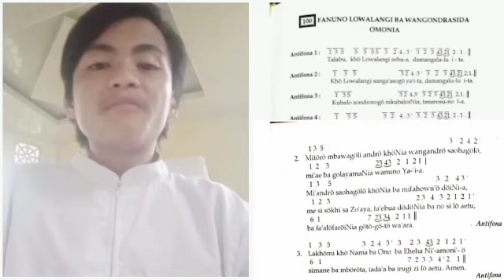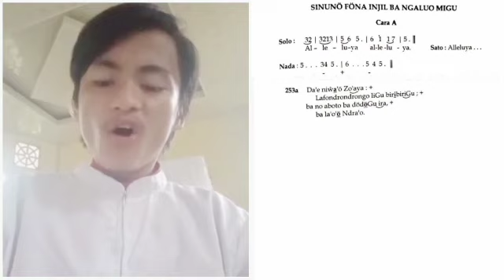PSALLITE DAN ALLELUYA || BOTO BA DO ZOAYA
Mazmur Tanggapan dan Alleluya versi Bahasa Daerah Nias Minggu 14 Juni 2020 oleh Elisman Boy Gulo mahasiswa STP Dian Mandala